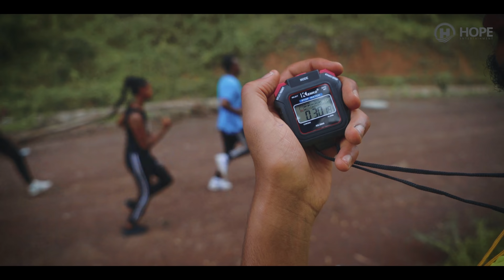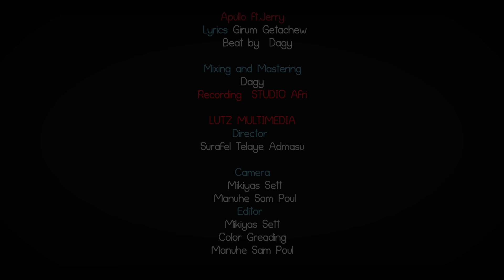Girum Getachew - Dil Kedil Bet Geba | ድል ከድል ቤት ገባ - New Ethiopian Music 2019 (Official Video)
Ethiopian Music : Girum Getachew | ግሩም ጌታቸው - Dil Kedil Bet Geba | ድል ከድል ቤት ገባ - New Ethiopian Music 2019 (Official Video)